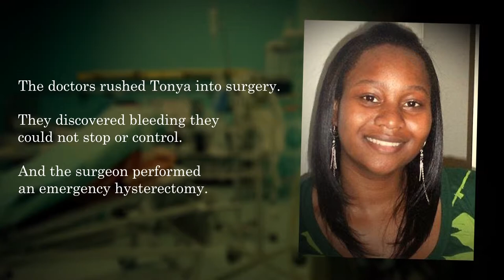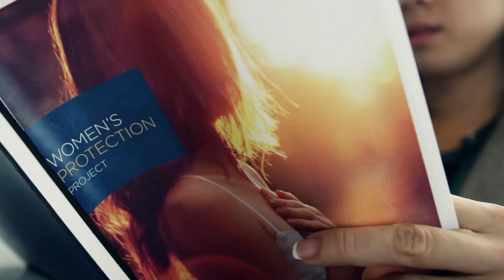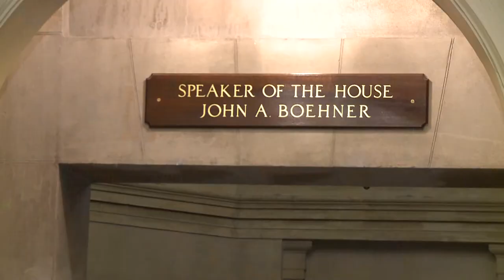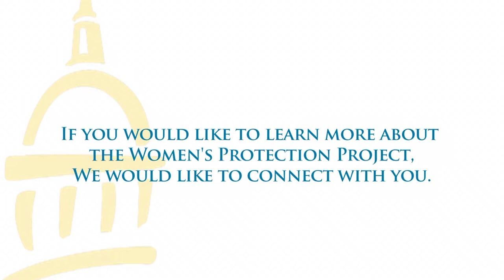The Women's Protection Project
An introduction to The Women's Protection Project, an initiative of Americans United for Life.

Americans United for Life is a public-interest law and policy organization whose vision is a nation in which everyone is welcomed in life and protected in law.